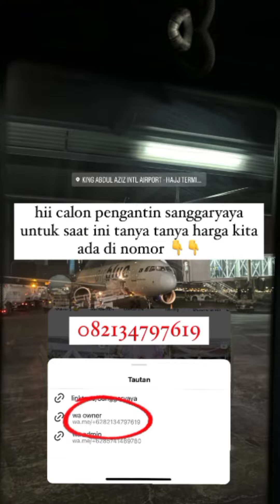Bingung mau Nikah??, Moment specialmu tuangkan disini. Sanggaryaya